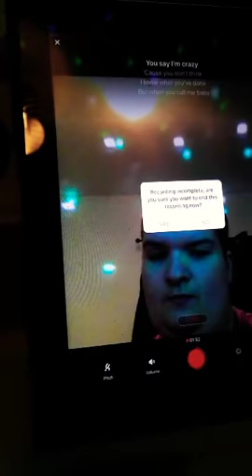Daily vlog 11/01/2018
Thanks to Connor Maynard